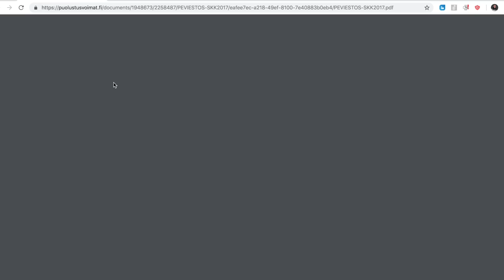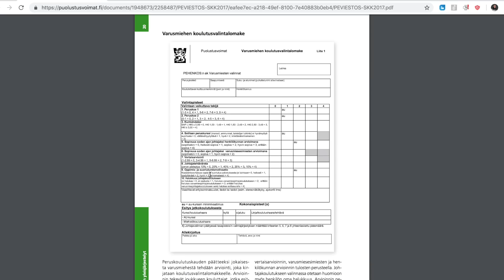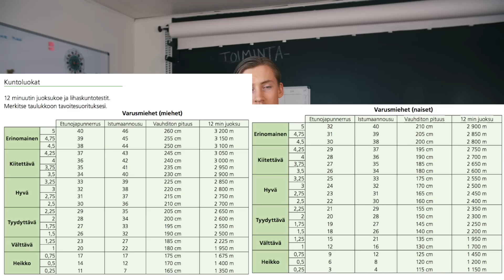MITEN AUK-VALINNAT TEHDÄÄN? | Inspisode 198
Miten päästä AU-kurssille? Kerron mistä valintapisteitä voi saada.

Lähetä postia!
Jalmafi
PL 1
01350 Vantaa